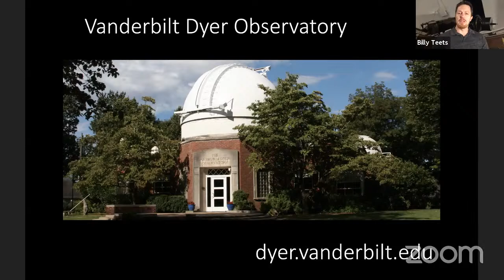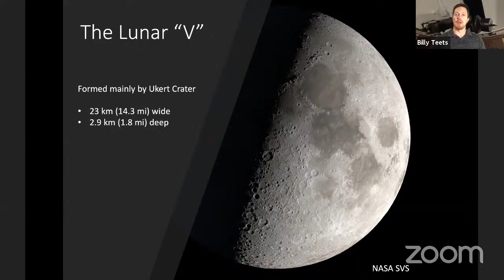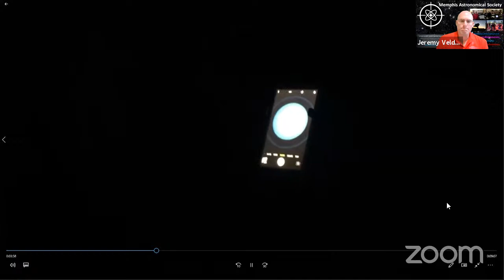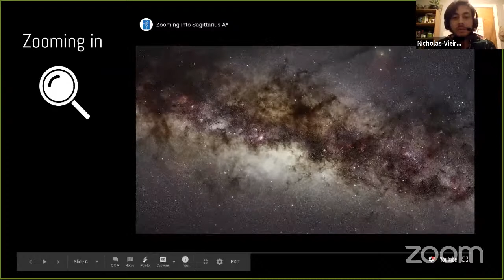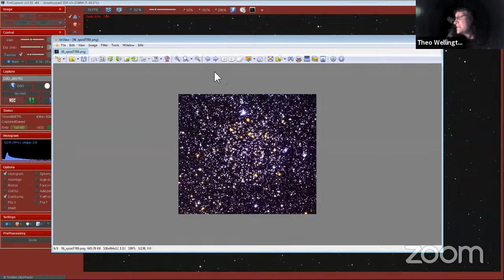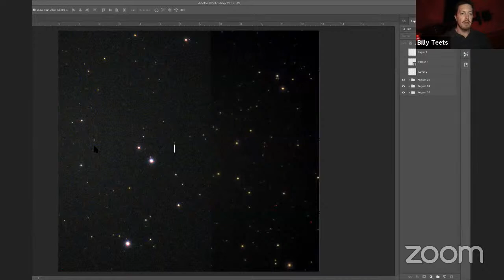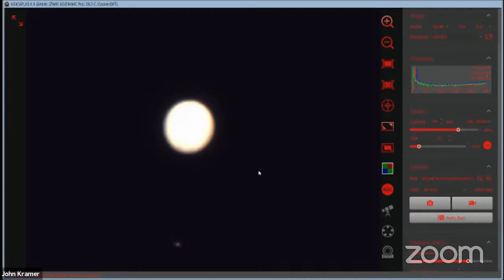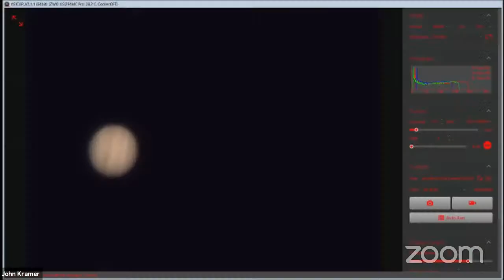Vanderbilt Dyer Observatory Virtual Star Party August 25, 2020 8:00PM to 10:00PM CDT